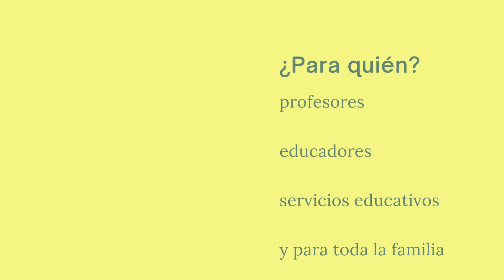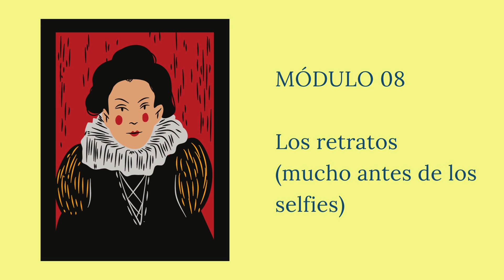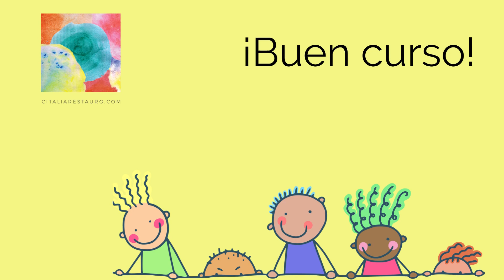Historia del arte para niños - … y para adultos a que les gusta divertirse.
En este curso online aprenderás a enseñar historia del arte para niños a través de explicaciones sencillas y atractivas. Un curso en línea en español de @Citaliarestaurocom

Encontrarás 28 propuestas de actividades que podrás desarrollar en el colegio, en el museo, en el centro educativo y, por supuesto, ¡en familia!

¡Enseñar historia del arte para niños puede ser divertido!
Explore los grandes momentos y artistas que han marcado la historia del arte desde la Prehistoria hasta el Arte Moderno.

Utilizando la creatividad y la imaginación de los pequeños artistas.

Las actividades de enseñanza de historia del arte para niños que se proponen pueden adaptarse a distintos grupos de edad y llevan a los niños a «aprender haciendo».

Y el curso – Historia del Arte para niños – contiene un modelo de certificado para niños que puede asignar a cada actividad.

Y cómo viviremos esta aventura enseñando historia del arte para niños
En 10 módulos que abordan momentos / artistas / conceptos notables de la historia del arte.

Cada uno contiene

lecciones con explicaciones sencillas y divertidas y muchas imágenes.
actividades propuestas y materiales de apoyo descargables en Pdf.
una sección dedicada a los educadores para profundizar en los temas.
No hay limitaciones de tiempo ni de acceso.